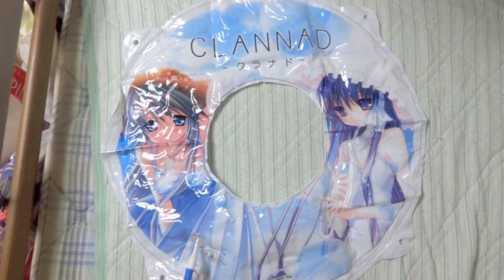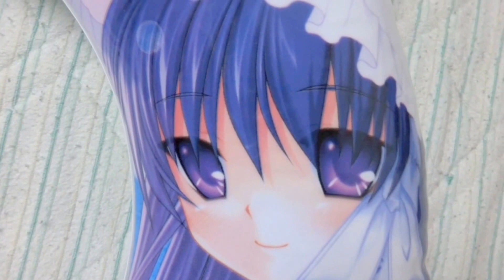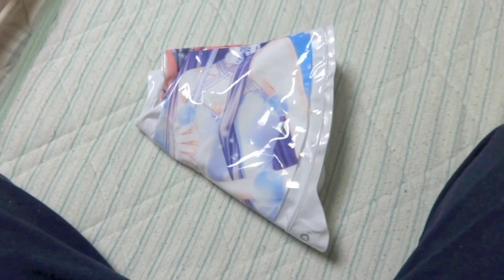Clannad Tomoyo Sakagami, Kyo Fujibayashi swimring inflation and deflation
The video of deflating is short because I didn't take it well.
By the way, it's about 36 inches. There is also an about 35 inches swimring that has the same design as this. I own both but in I blew up it order to make the video shorter.